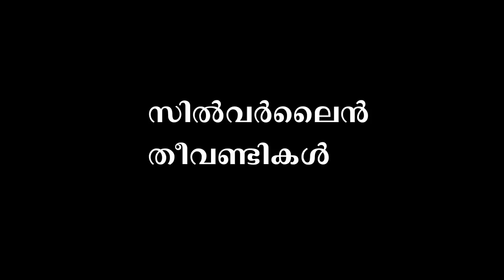Semi High Speed Rail Detailed Alignment | Kozhikode District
Detailed tentative alignment of semi high speed rail called silver line coming up in kerala. In kozhikode the alignment is adjacent to the existing rail throughout the district.

കെ റെയില്‍ നിര്‍മിക്കുന്ന സെമി ഹൈ സ്പീഡ് പാത അഥവാ സില്‍വര്‍ ലൈന്‍ പദ്ധതിയുടെ കോഴിക്കോട്  ജില്ലയിലെ വിശദമായ റൂട്ട് മാപ്പും മറ്റ് വിവരങ്ങളും.